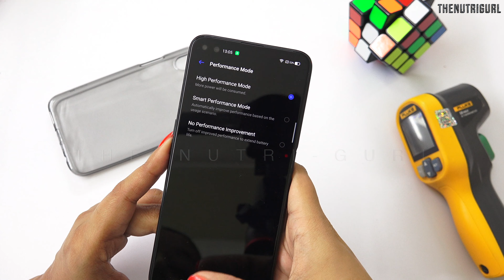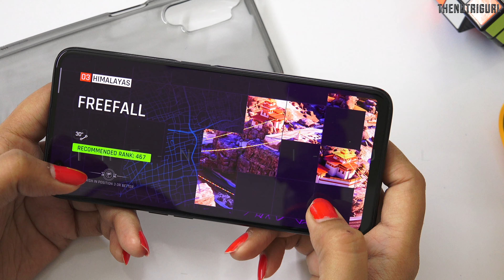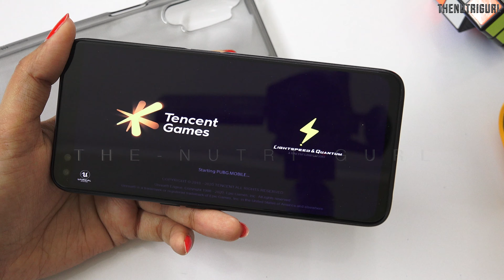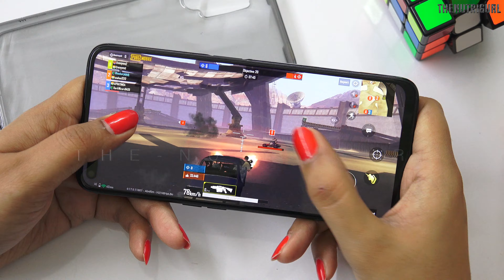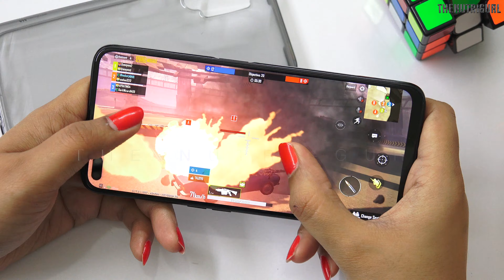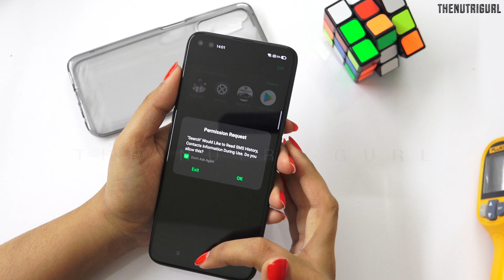Realme 6 Pro - Extreme Gaming (PUBG) Performance, Heating & Battery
Battery Drain Test - Coming Soon

Display & 4k Video Test - Coming Soon

Audio Test Video - Coming Soon

Antutu Benchmark - Coming soon

Specs -
Rear Camera - 64 + 8 + 12 + 2  MP
Dimension - 164 X 75.8 X 9.4
weight -  195 g
Price -
6/64GB - Rs.16,999/-